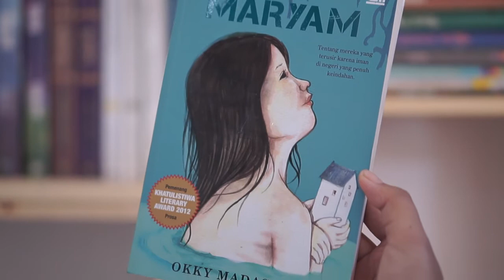Review Novel Maryam Okky Madasari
Terima kasih Okky Madasari yang sudah menghadirkan kisah Maryam! :)

Maryam
Penulis: Okky Madasari
Penerbit: Gramedia Pustaka Utama
Harga: 66.000 IDR (togamas)

Hello! I travel for coffee and books, for more journey & story, you can  check it out on: